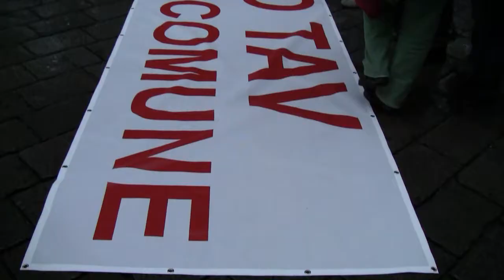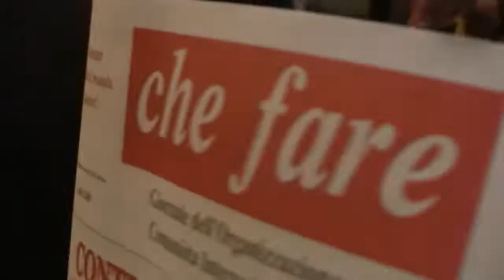Manifestazione NO TAV piu grande a Torino!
News&Events Turin APPELLO PER FIACCOLATA NO TAV A TORINO VENERDI' 8 LUGLIO ORE 21 PIAZZA ARBARELLO
NO TAV     BENE COMUNE
I sottoscritti, cittadini ed esponenti indipendenti di quell'area politico-culturale che ancora si indica come sinistra, sentono il bisogno di esprimere il loro sconcerto rispetto al livello del dibattito apertosi, sopratutto tra le forze che dovrebbero costruire l'alternativa, all'indomani della manifestazione No Tav di Chiomonte.
La maggior parte dell'opinione pubblica italiana ad oggi ignora che domenica in Val di Susa si è svolta la più grande manifestazione popolare di opposizione ad un opera pubblica nella storia della nostra Repubblica. Decine di migliaia di donne e uomini, abitanti della Valle e proveniente da tutto il paese, si sono ritrovate unite, pur nella diversità di ideologia, per dire un no deciso all'esecuzione "con pilota automatico" di un'opera pubblica concepita in un momento storico-politico quanto mai lontano da quello attuale. Un'opera  faraonica, figlia di un modello di sviluppo energivoro e superato, per la quale non ci sono i fondi, e che certamente infliggerebbe un'inaudita sofferenza alla popolazione della Val di Susa.

La grande crisi economica del 2008 e la campagna referendaria contro il nucleare e la privatizzazione dell'acqua costituiscono cambiamenti "al contorno" che indicano la necessità di invertire la rotta rispetto a un consenso bipartisan (quel famigerato Washington Consensus) che non è più in grado di proporre un modello di sviluppo sostenibile ed accettabile. La vertenza della Valle di Susa contro la TAV e il grande consenso popolare che è stata capace di raggiungere in tutto il paese mostrano come la sensibilità per i beni comuni, categoria politico-giuridica feconda e di grande significato, sia stata capace di conquistare l'egemonia del Paese come dimostra l'esito referendario. Esiste oggi un discrimine fra chi sostiene che un diverso mondo, basato sul pieno riconoscimento dei beni comuni, è possibile e chi, per incapacità culturale di interpretare il cambiamento della società, si trincera dietro un decisionismo autoritario che, lungi dall'essere realista, appare, nell'attuale situazione economica ed ecologica, sempre più velleitario.

Chi si candida a guidare l'Italia del dopo Berlusconi cercando i voti del popolo della sinistra deve farsi una ragione di questo cambio di sensibilità del popolo sovrano e saperlo interpretare politicamente. Al di là ed oltre importanza di accertare ogni responsabilità per gli atti violenti in tutte le sedi istituzionali a ciò deputate, Interpretare i fatti della Val di Susa nella mera logica dell'ordine pubblico, per isolare le forze politiche più sensibili alla necessità di affrontare radicalmente la crisi e l'alternativa con un grande piano di ecologia del territorio, costituisce un errore politico gravissimo che fa soltanto il gioco della destra e rischia di contribuire a ridurre gli spazi di libertà e di protesta di cui deve nutrirsi ogni democrazia sopratutto nell'incertezza della crisi.

Questo nostro appello invita le forze politiche che vorranno accoglierlo ad organizzare per Venerdì 8 luglio alle ore 21 una grande fiaccolata per rappresentare il movimento del bene comune da Piazza Arbarello a Piazza Vittorio.
Giorgio Airaudo (Segr. Naz. Fiom) , Ugo Mattei (Giurista Ord Univ To), Livio Pepino (Magistrato), Marco Revelli (Storico Ord Piermonte Orientale), Alfio Mastropaolo (Politologo Ord. Unv To), Elisabetta Grande (Giurista Ord. Piemonte Orientale), Guido Viale (Economista), Guido Ortona (Economista Ord Unv Piemonte Orientale), Michele Curto (Capogruppo Sel Città Torino) Paolo Hutter (giornalista) Federico Bellono (Segr.Fiom Torino), Massimo Zuchetti (Fisico Nucleare, Ord. Politecnico), Tony Manigrasso (Segr.Naz.le Partito Umanista), Angelo Tartaglia (Ingegnere, Ord. Politecnico), Monica Frassoni (Pres.Verdi Europei), Luca Mercalli (Pres. società metereologica italiana), Luciano Pregnolato (Lavoro e Libertà)

Manifestazioni, eventi Torino kaushka